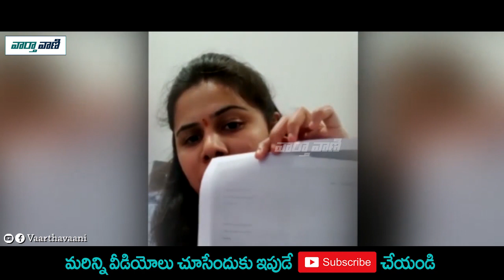Bhuma Akhila Priya Fires on CM Jagan Govt over Corona | Telugu News | Vaartha Vaani